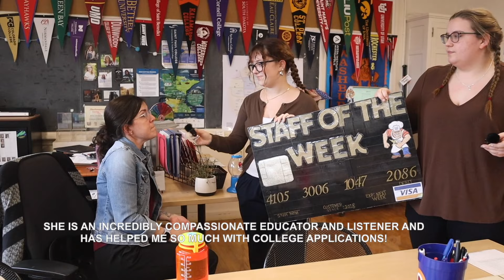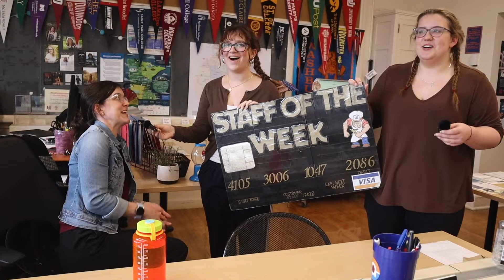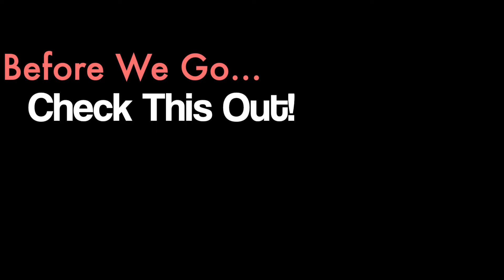Washburn Weekly Webcast, 3 14 2024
March 14, 2024 - Season 8, Episode 24: WHS Outdoor Adventure Club Open, a review of WHS W-Intercession, Senior Sweatshirts Deadline- TONIGHT!, Information on the Community Iftar Meal for Ramadan from Aisha & Sabrina, another '(Wash)Burning Questions' installment, Magnificent Miller: Sadie Feldman and Staff-of-the-Week: Ms. Erin Kottke.  Then, wait until the end for the announcement of the Prom '24 venue and Washburn Unified's Polar Plunge clip.